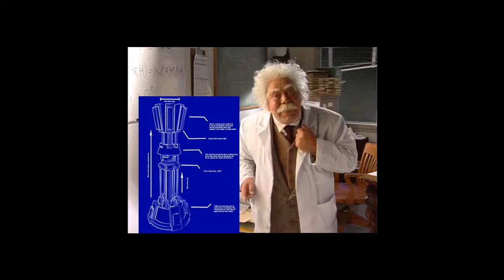C&C Red Alert 2 - Allied - Mission #06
I though the ( Yuri's revenge ) is the final version but recently i found that got newest version call ( Red Alert 2 Mental Omega ).

So i will play the whole C&C Red Alert 2 story again and upload all of it to my YouTube Channel.

Hope you guys will enjoy it ~~~ d (￣▽￣*)b